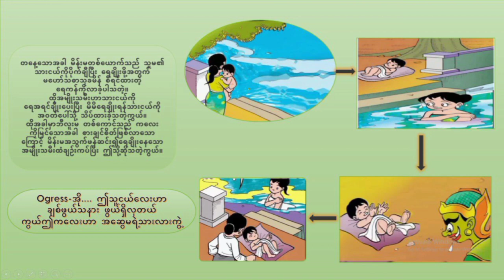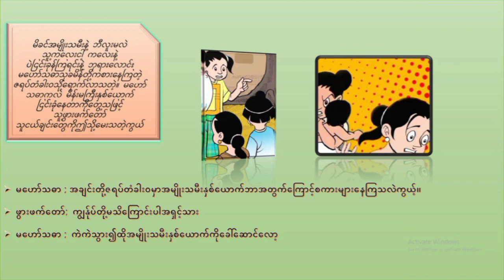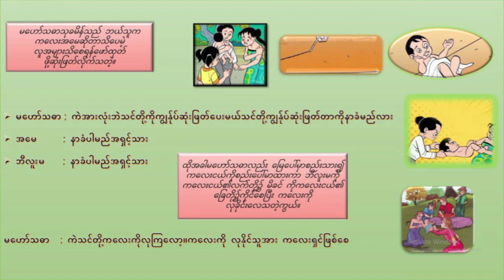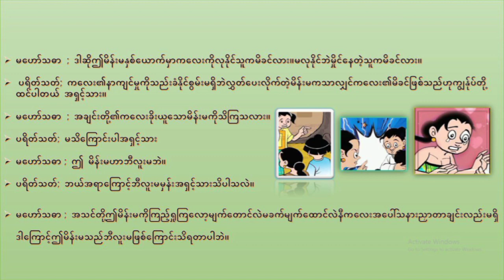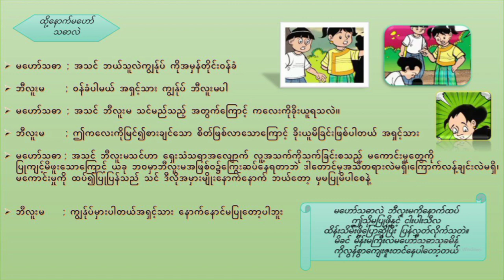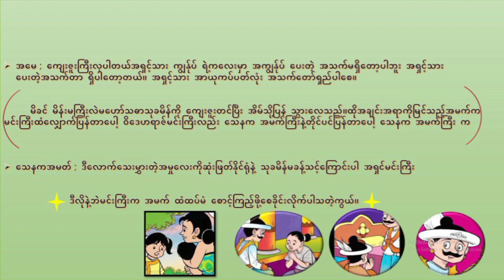Grade-9 မြန်မာစာ "သားတရားစီရင်ခန်း" 2BG9(1) Group(4)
2BG9(1) Group(4) မှ ပြုလုပ်ထား​​သော မြန်မာစာ presentation project တစ်ခုဖြစ်သည့် "သားတရားစီရင်ခန်း"ပဲ ဖြစ်ပါတယ်​နော်

 ကြည့်ရှုခံစားကြပါဦး